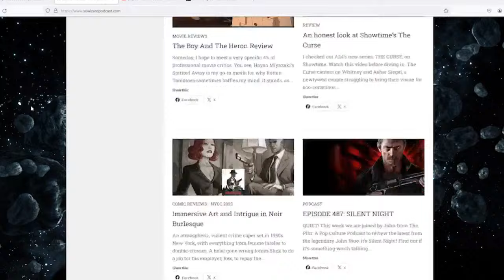#552: Repairing the flaws of these films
In a world where Hollywood wants to keep remaking snd rebooting successful movies we ponder the question, what if they remade films that failed? Dave takes on the Lon Ranger, JD ponders improving Highlander while John fights with The Last Dragon! Can we repair the flaws of these films? All this plus NerdNews and much more, enjoy!